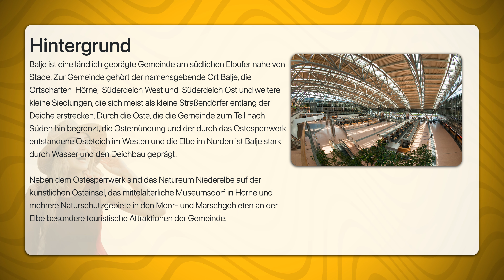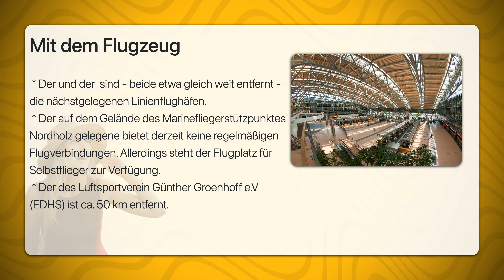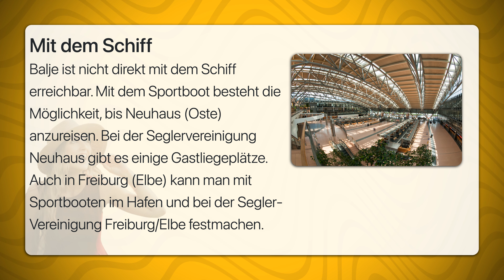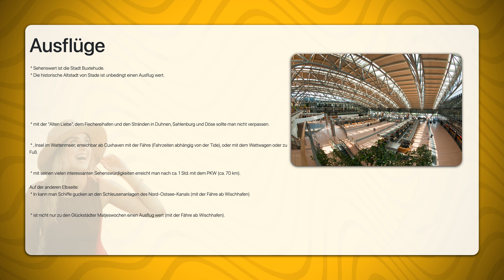Balje | Travel Tipps | Reiseführer Deutsch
Balje ist eine Gemeinde an der Niederelbe im Landkreis Stade, im Elbe-Weser-Dreieck.
Balje ist eine ländlich geprägte Gemeinde am südlichen Elbufer nahe von Stade. Zur Gemeinde gehört der namensgebende Ort Balje, die Ortschaften  Hörne,  Süderdeich West und  Süderdeich Ost und weitere kleine Siedlungen, die sich meist als kleine Straßendörfer entlang der Deiche erstrecken. Durch die Oste, die die Gemeinde zum Teil nach Süden hin begrenzt, die Ostemündung und der durch das Ostesperrwerk entstandene Osteteich im Westen und die Elbe im Norden ist Balje stark durch Wasser und den Deichbau geprägt.

Neben dem Ostesperrwerk sind das Natureum Niederelbe auf der künstlichen Osteinsel, das mittelalterliche Museumsdorf in Hörne und mehrere Naturschutzgebiete in den Moor- und Marschgebieten an der Elbe besondere touristische Attraktionen der Gemeinde.